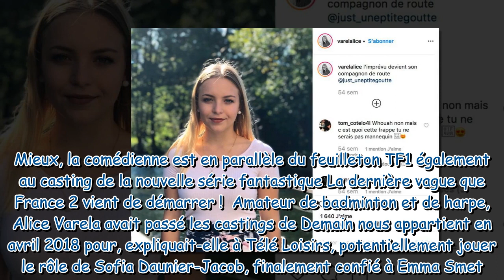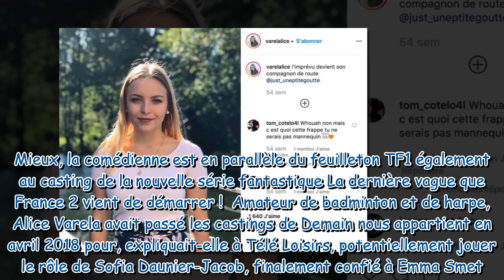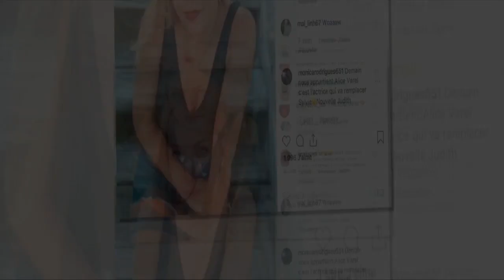Demain nous appartient : qui est Alice Varela, la nouvelle Judith Delcourt ?